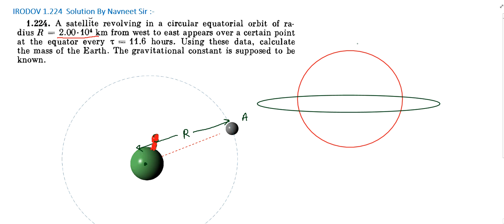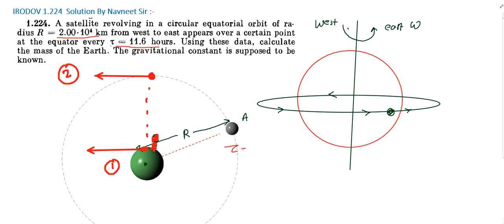A satellite revolving in a circular equatorial orbit of radius || Irodov 1.224 | irodov solutions